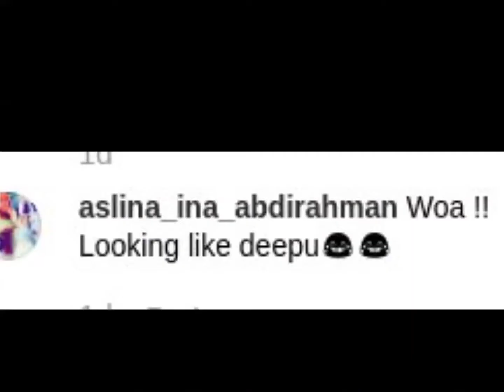रेखा की खूबसूरती के फिर से कायल हुए फैंस, बोले- 'दीपिका को भी दे रहीं मात'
एवरग्रीन ब्यूटी रेखा हमेशा अपने कपड़ों और फैशन को लेकर लाइमलाइट में रहती हैं। रेखा किसी भी इवेंट या पार्टी में जाएं उनके कपड़े हमेशा ध्यान खींचने में कामयाब रहते हैं। अक्सर कांजीवरम साड़ी में नजर आने वालीं रेखा इस बार कुछ अलग लुक में दिखीं।
हाल ही में रेखा फैशन डिजाइनर मनीष मल्होत्रा के स्टोर पहुंची थीं। इस बार रेखा ने साड़ी नहीं बल्कि रेशम का काफ्तान पहना था। व्हाइट कलर के काफ्तान के साथ उन्होंने मैचिंग दुपट्टा कैरी किया। उनके लुक को नॉट हेडबैंड्स पूरा कर रहे थे। उनका ये बदला लुक फैंस को खूब भाया और जमकर तारीफ कर रहे हैं।

एक यूजर ने रेखा की तुलना दीपिका पादुकोण से करते हुए लिखा- 'बिल्कुल दीपिका पादकुोण की तरह दिख रही हैं।'एक अन्य यूजर ने रेखा की खूबसूरती देख लिखा- 'क्या ये रेखा हैं?' वहीं किसी ने उन्हें एवरग्रीन ब्यूटी लिखा तो किसी ने डीवा बताया।हाल ही में गणेश चतुर्थी के मौके पर अंबानी परिवार ने मुंबई स्थित घर एंटीलिया में कार्यक्रम का आयोजन किया था। इस फंक्शन में रेखा भी पहुंची थीं। गोल्डन और पर्पल कलर की साड़ी के साथ रेखा ने हैवी ज्वैलरी कैरी की। उनकी खूबसूरती देख सभी कायल हो गए। manish malhotra